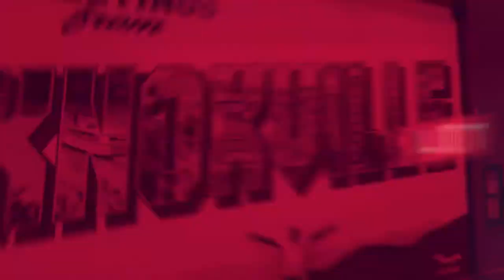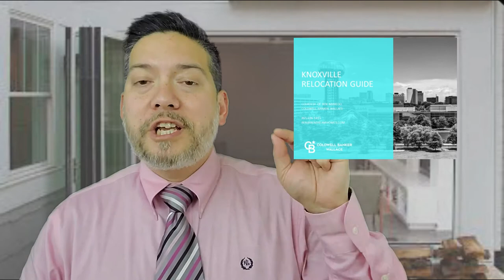Do I Need a Buyer Agent for New Construction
Thinking of buying new construction? Asking yourself, "Do I need a buyer agent for new construction?"
In this video, I tell you why you do or do not need a buyer agent for new build purchases.

If you have wondered what it is like to travel to and live in Knoxville Tennessee than this is the best channel to follow and subscribe to in order to learn what it's like to live in Knoxville Tennessee and Knox County, Sevier County, Loudon County, Anderson County, Maryville, Lenoir City, Seymour, Corryton, Oak Ridge, Farragut, Campbell County, Pigeon Forge, Gatlinburg, and more.

📲 I have so many people contacting me who are moving here to Knoxville Tennessee and I ABSOLUTELY love it! Honestly, if you are moving or relocating here to Knoxville Tennessee and Knox County, Sevier County, Loudon County, Anderson County, Maryville, Lenoir City, Seymour, Corryton, Oak Ridge, Farragut, Campbell County, Pigeon Forge, Gatlinburg, and more, I can make that transition so much easier on you!! Reach out Day/Nights/Weekends whenever you want, I never stop working for you!! The Barredo Group at Coldwell Banker Wallace

👉👉👉 FOR REALTORS, WANT TO LEARN ABOUT COLDWELL BANKER WALLACE?